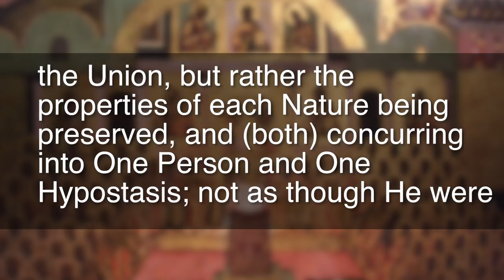Can God Suffer?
As we commemorate Jesus' death on the cross this Friday, we are posed with an interesting theological question: Can God suffer?